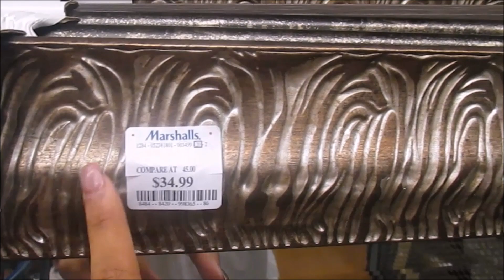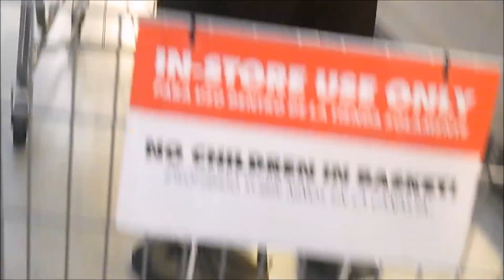TOO SMALL FOR TWINS ??! | CURLS VLOG #10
About me:
o Instagram: officialcurlsbeauty
Let’s make it beautiful, one curl at a time…